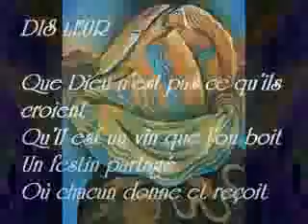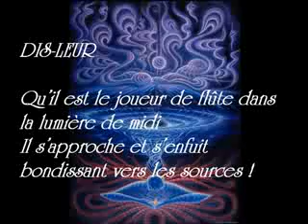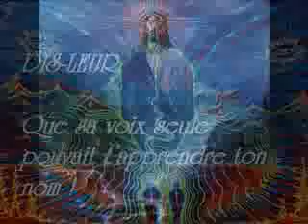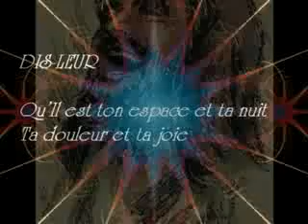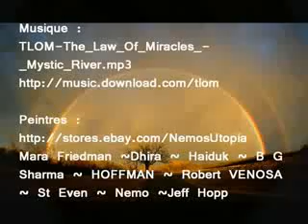JOYEUSES PÂQUES ... DIS-LEUR ...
traduction automatique

Tell them
That the wind told the rocks,
What the sea told the mountains.
Tell them that the overwhelming kindness
Permeates the universe.
Tell them that God
Is not what they believe:
He is a wine that you drink,
Shared a feast
Where everyone gives and receives.
Tell them that He is the Pied Piper
In the light of noon;
He approached and fled,
Leaping to sources.
Tell them that their voice alone
Could your name known to you.
Tell them his face of innocence,
His chiaroscuro and her laugh.
Tell them that he is
Your space and your night,
Your injury and your joy.
Mias also tell them
He is not what you say
And you know nothing of him.

Extrait de "Les voies du coeur".
F. DREWERMAN et le DALAÏ-LAMA

Dis-leur
ce que le vent dit aux rochers,
ce que la mer dit aux montagnes.
Dis-leur qu'une immense bonté
pénètre l'univers.
Dis-leur que Dieu
n'est pas ce qu'ils croient :
qu'Il est un vin que l'on boit,
un festin partagé
où chacun donne et reçoit.
Dis-leur qu'Il est le joueur de flûte
dans la lumière de midi;
Il s'approche et s'enfuit,
bondissant vers les sources.
Dis-leur que sa voix seule
pouvait t'apprendre ton nom.
Dis-leur son visage d'innocence,
son clair-obscur et son rire.
Dis-leur qu'Il est
ton espace et ta nuit,
ta blessure et ta joie.
Mias dis-leur aussi
qu'Il n'est pas ce que tu dis
et que tu ne sais rien de Lui.